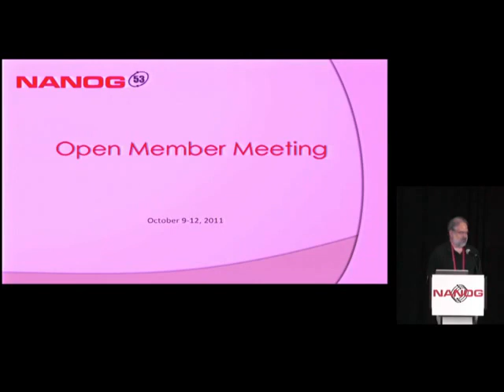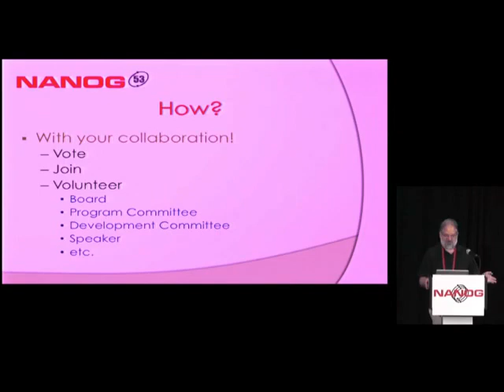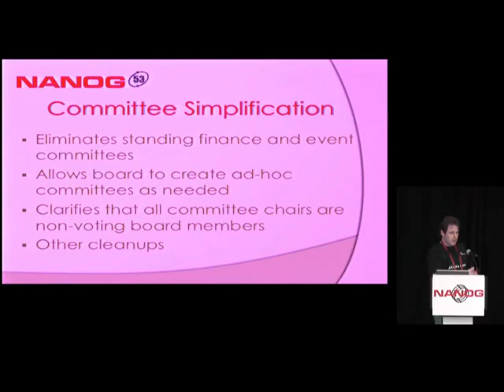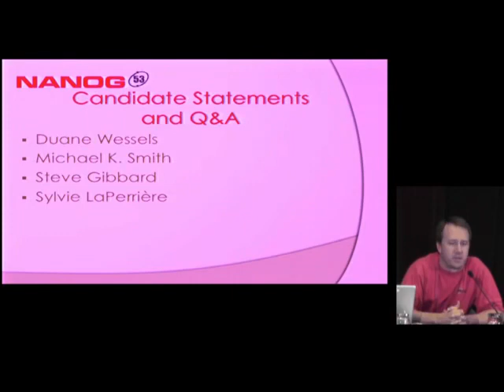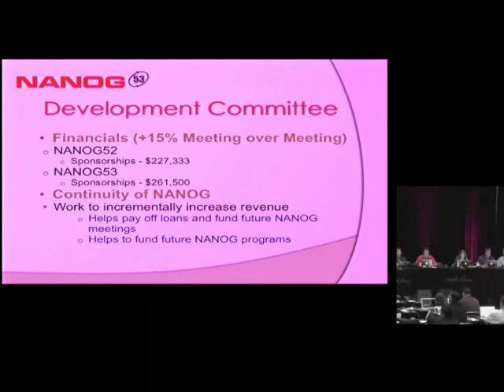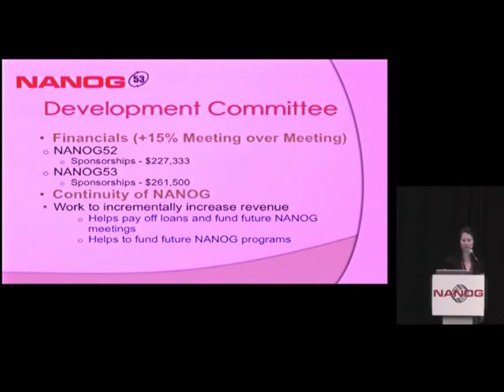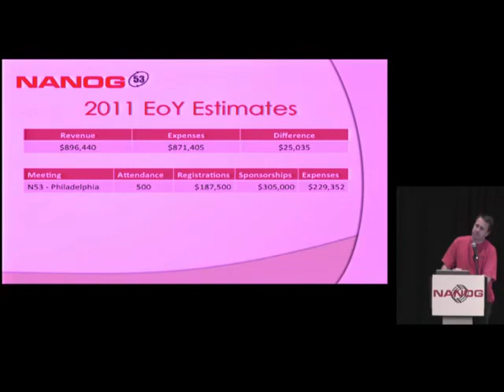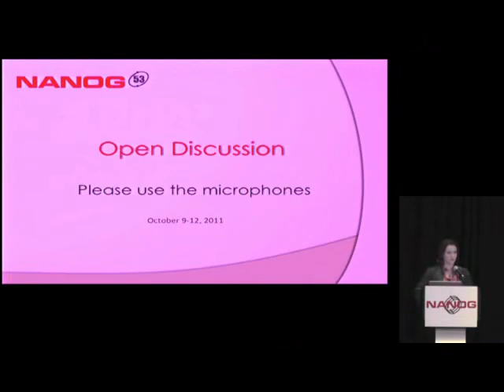NANOG Community Member Meeting